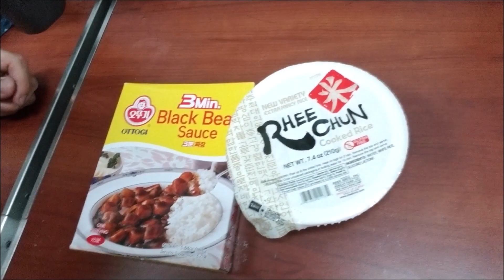My Work Schedule and Eating Korean Food. Episode 2 Day 07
295 Day Deployment Episode 02 Day 07
Day 7 of Deployment, My Work Schedule and Eating Korean Food.
In This Video: I work the night shift. 7PM (1900) to 7AM (0700) but with cleaning puts me at 8:30AM round up 9AM putting me at a 14hr minimum work day. I also explain to you the insanity that is the food on the ship as well as share with you my Korean food!

About The Deployment Series
I will be sharing with you the ups and downs of my 295 day journey. I will NOT be sharing with you any information that may be considered OPSEC. These series of videos are primarily going to be focused on the emotional, physical, and mental impact a sailor goes through during deployment. I hope you get a lot of value of it and enjoy!